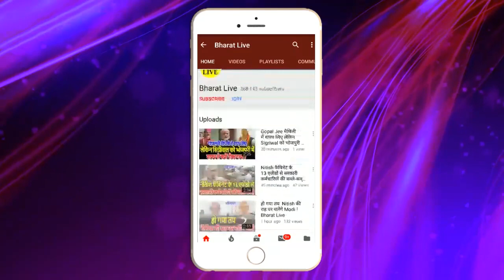गज़ब हो गया ! नीतीश ने विधानसभा मे कर दिया कांड भाजपा नेता दूध लेके पहुंच गए सदन कों धोने